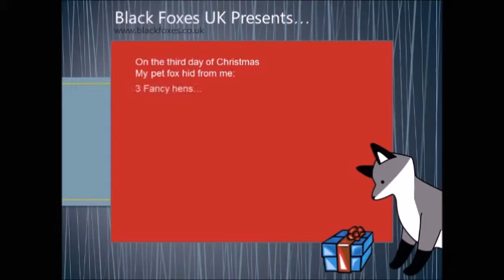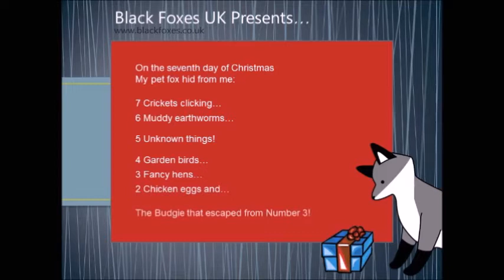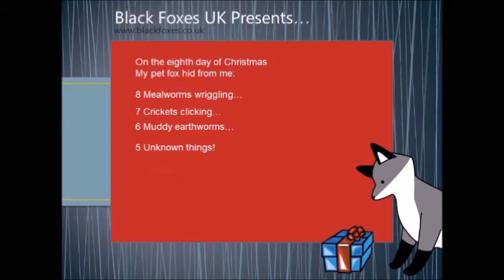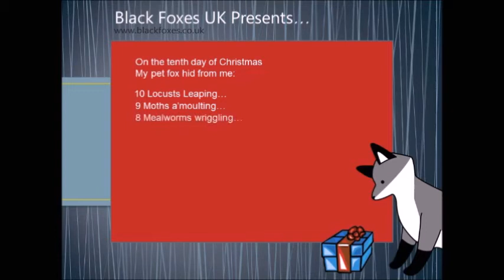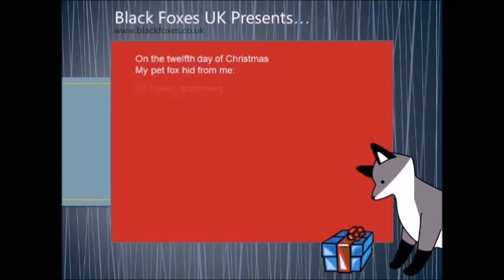12 (Fox Filled) Days of Christmas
A little festive cheer for all those pet fox fans out there!

to download just the music.